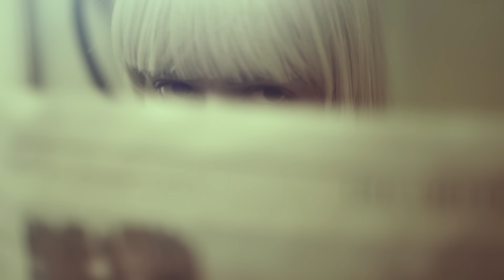Fallulah - Superfishyality (Official Video)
Official video for "Superfishyality" from the album "Escapism."

By Bubbles Film Berlin - Director : Casper Balslev
Choreographer - Ronni Morgenstjerne